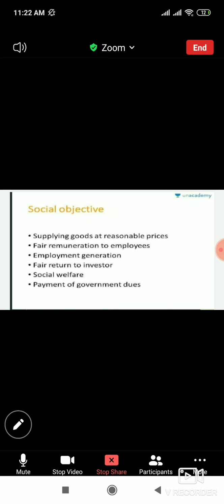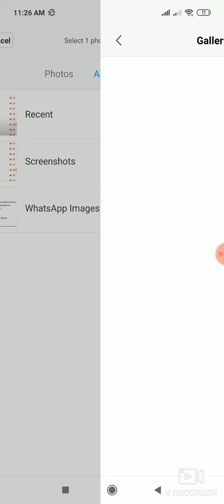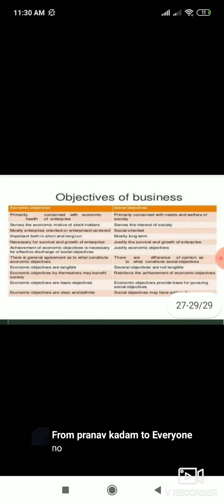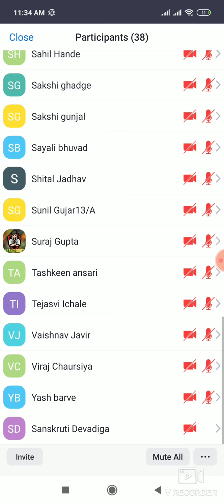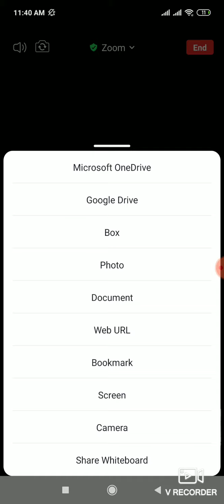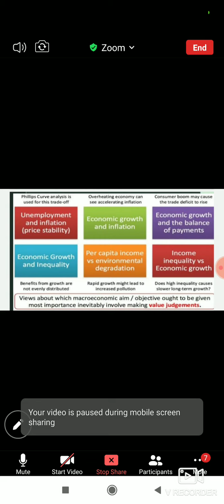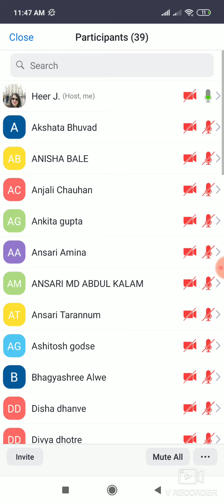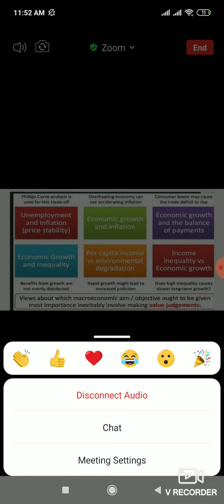FYBCOM A COM Differentiate bw Social and Economic obj, Reconciliation of social and economic obj HJ